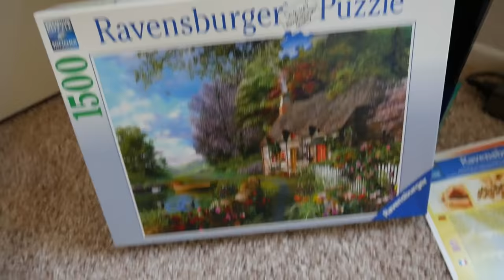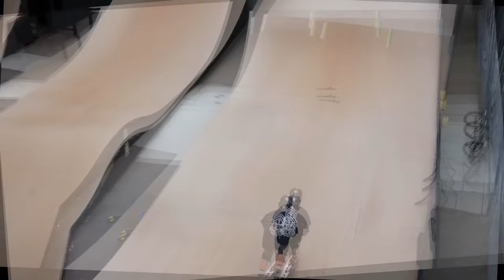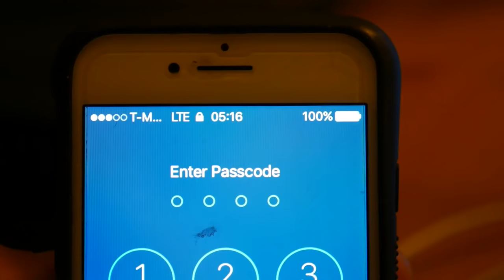17$ RAZOR SCOOTER VS MEGARAMP!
We are starting off todays Vlog with a rock solid 1500 Piece Ravensburg Puzzle, that I totally failed & messed up on! Food is Key! We went to Luna Grill to get on point nutrition for the Day!
We drove down to Clairemont Skatepark in San Diego & had a super Awesome Session with the Local Scooter Kids, Skateboarders & Bmx Riders! We even had People travelling all the way from Canada, Kansas, Arizona etc. We also unboxed our New 17$ Razor Pro Scooter & rode it at the Skatepark & on the Big Mega Ramp Race track! Even small Scooter Kids tried the Scooter & showed up with some amazing Tricks on this Sketchy Beginner Scooter!
All in all a very intense Day! I WILL BE IN LA SOON! ENJOY😊❤️!!